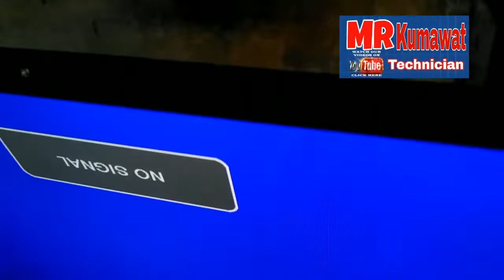Led tv combo bord T.R83.816 ripear ! Chaina Card T.R.816 Dead Led Tv Bord Repair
T.R83.816 Card Dead Chaina Led Card T.R.816 Dead

T.R83.816 Card Dead  LED Tv  set was completely dead. We have repaired the motherboard LED backlights session PF Sort  video, you can see step by step process of motherboard and repairing a dead LED Tv.